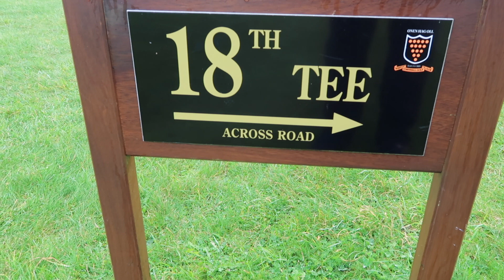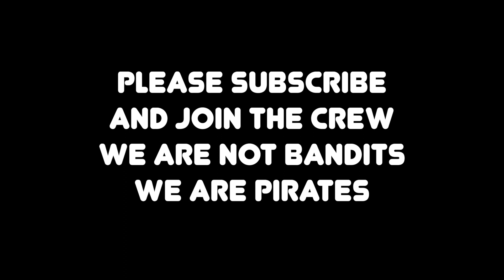THE 18TH AT WEST CORNWALL GOLF CLUB. Golf with Friends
In this quick video I give you an update of my hopefully improving health situation and manage to pop over to West Cornwall Golf Club where some of my friends are playing a round whilst on their tour of Cornish Links Courses.

The weather intervened a little and family life also but I did get there in time for a quick chat and to film them playing the last hole.